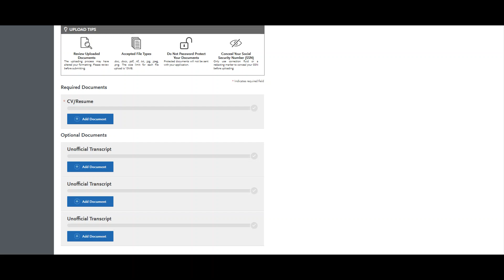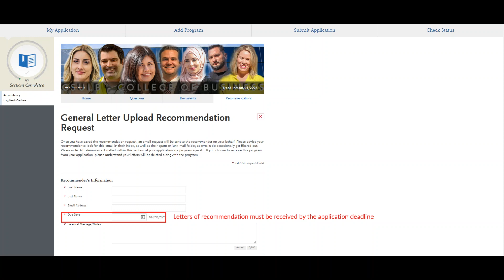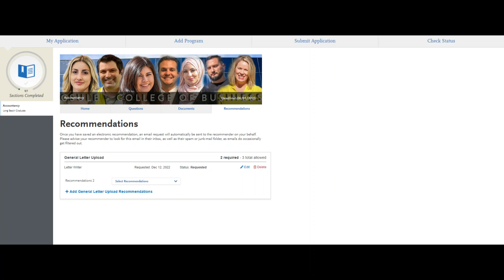Cal State Apply - Uploading Documents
Part 5 of our Cal State Apply step-by-step walkthrough series. Learn how to upload documents to your application.